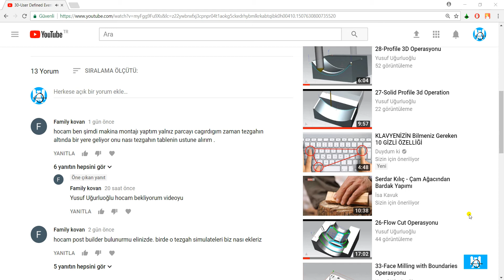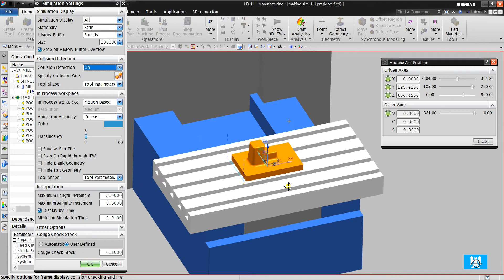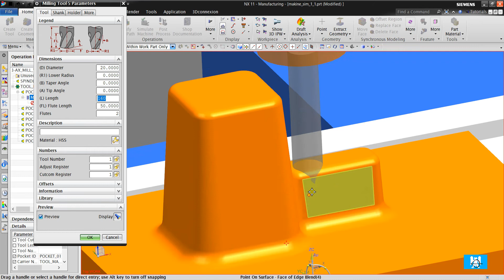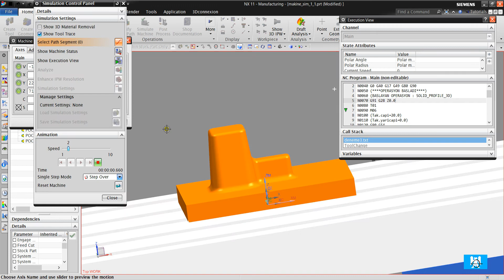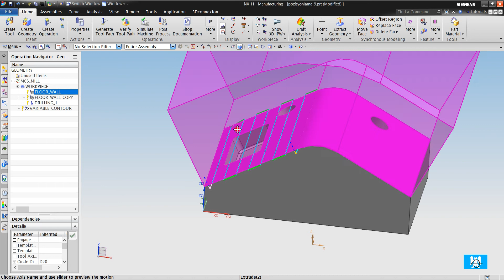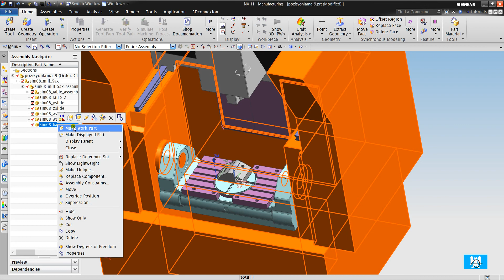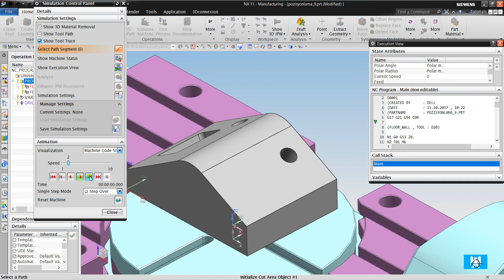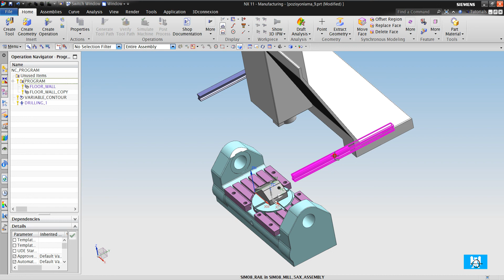NX Makine Simülasyonu Ayarları